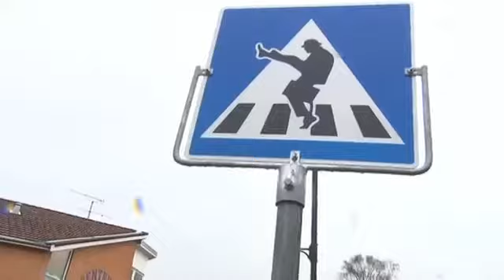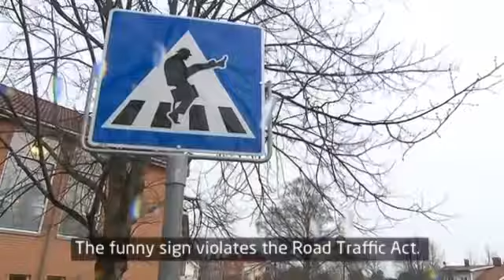Yaya Yolunda Öyle Yürünmez, Böyle Yürünür !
Yaya yolunun ülkemizde birçok insana herhangi bir anlam ifade etmediği gerçeği bir tarafta dursun, Norveç’te trafik levhalarına anlam üstüne anlam yükleniyor. Monty Python‘ın yürüyüşünden esinlenerek oluşturulan bu levha ile, Ørje kasabasında insanlar kendilerine özgü yürüyüşlerini gerçekleştiriyorlar. Hem sürücülerin hem de yayaların bu levha sayesinde günlerine renk kattıklarını söylemek sanırım yanlış olmaz.